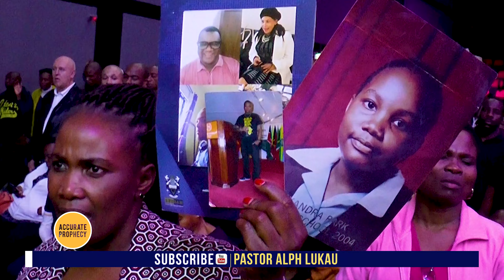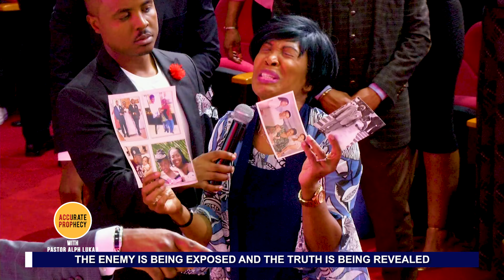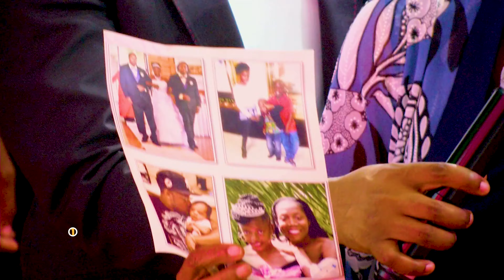A woman from St Lucia but lives is USA 🇺🇸 gets a restoration Miracle